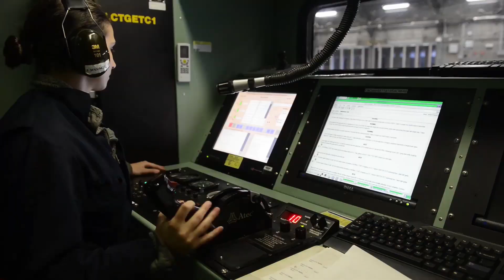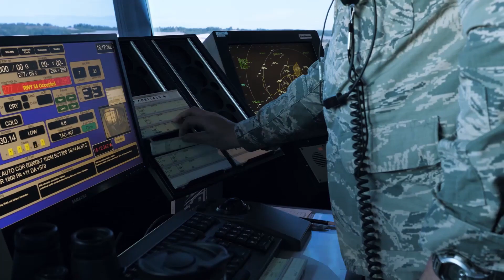US AIR FORCE 3RD WING MISSION VIDEO 2020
Take a look at 3rd Wing's latest mission video. The 3rd Wing is assigned to the Pacific Air Forces Eleventh Air Force, stationed at Joint Base Elmendorf-Richardson, Alaska.

The 3rd Wing is a unit of the United States Air Force, assigned to the Pacific Air Forces (PACAF) Eleventh Air Force. It is stationed at Joint Base Elmendorf-Richardson, Alaska.

The Wing is the largest and principal unit within 11th Air Force. A composite organization, it provides air supremacy, surveillance, worldwide airlift, and agile combat support forces to project power and reach. As the host unit at Elmendorf, the 3rd Wing also maintains the installation for force staging and throughput operations for worldwide U.S. DOD short-notice deployments, and provides medical care for all forces in Alaska.

The mission of the 3rd Wing is to support and defend U.S. interests in the Asia Pacific region and around the world by providing units who are ready for worldwide air power projection and a base that is capable of meeting United States Pacific Command's theater staging and throughput requirements.

Video by Senior Airman Adriana Barrientos